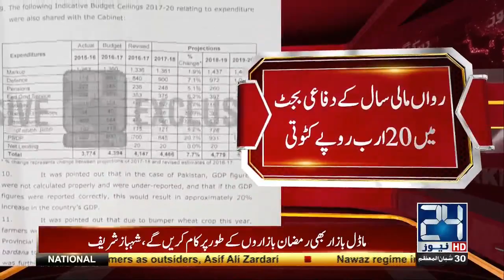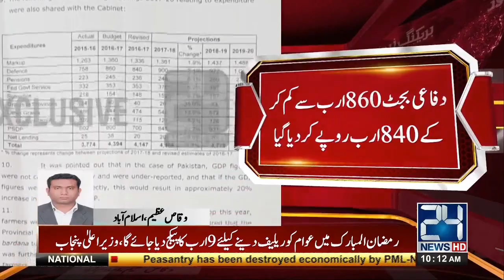Cuting of 20 billion in defense budget of Current financial year